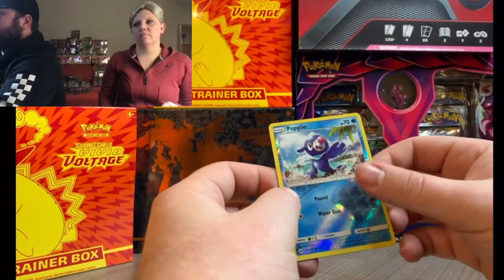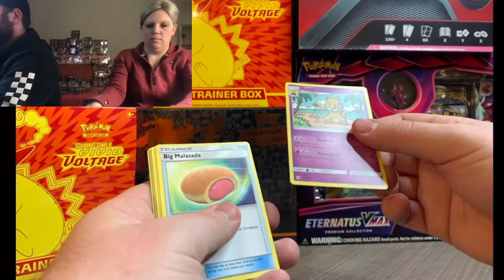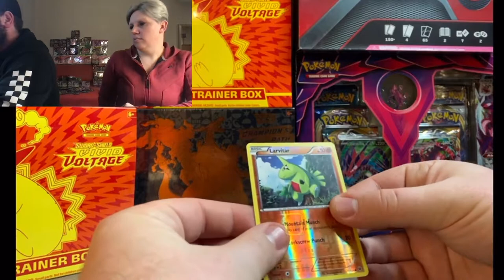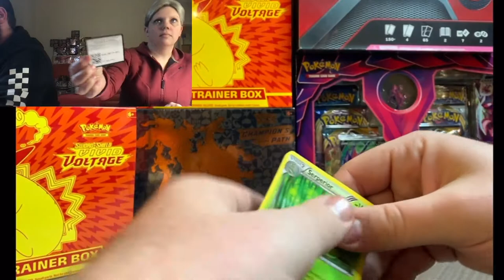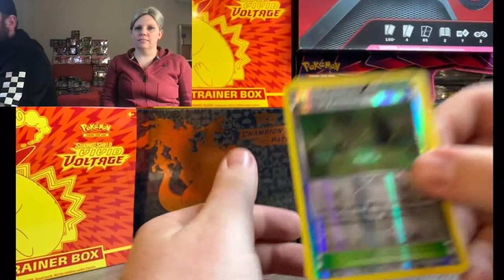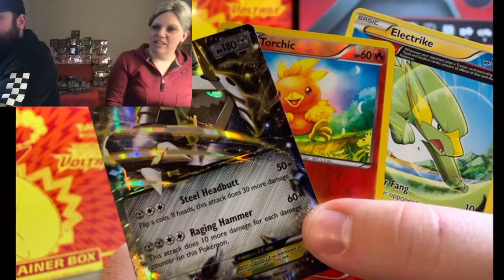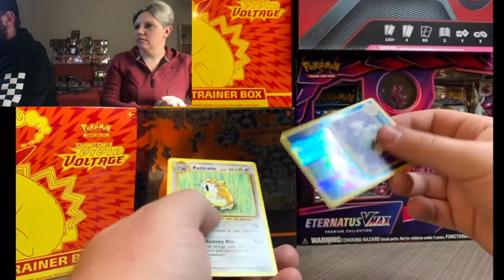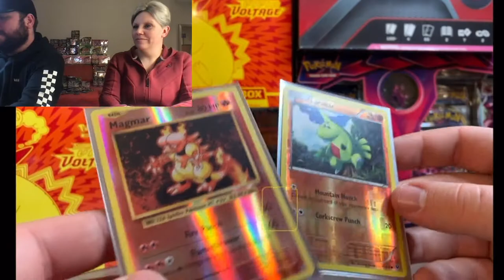WEIRD PULLS - Darkness Ablaze, Storm Siege, Evoltions and a Gengar Box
Gengar Box vs Some random packs - Laura Smith (Wife) Vs. Robert - (My Son) Yes we all collect.  Great to visit family with 5k worth of Pokemon, Baseball, Basketball and be able to open them with my family.

I collect all cards - Not just Pokemon.  All Sports, YES RACING TOO.

HAHA.

Above link is where I buy my Boosters/Tins/Boxes

Other Pokemon related Links - Products in Videos

Penny Sleeves- Must buy this one- There are other but this is the right size for your Pokemon Cards

Card Savers - THE GOLD STANDARD for PSA and BECKETT Grading Services

Below is a few links of other peoples tubes I have watched.  GOOD WATCH!!

REACTING TO POKEREV'S $200,000 EPIC POKEMON TIME CAPSULE!